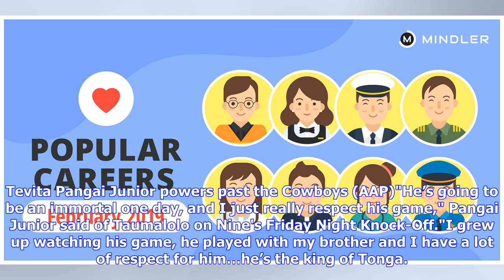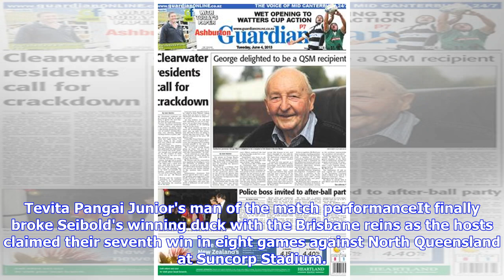Tongan prodigy steals the spotlight in QLD derby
Broncos powerhouse Tevita Pangai Junior has stolen the spotlight in the QLD derby, devastating the Cowboys with an unrelenting physicality to see Brisbane to a 29-10 victory at Suncorp Stadium. "When Tevita Pangai Junior is running around on this field, I want nothing of it," said Billy Slater on Nine's NRL commentary team, and It's a feeling that would have been rife amongst the visitors on Friday night. After an emphatic display in Townsville not six days ago, the highly touted Cowboys front-p...